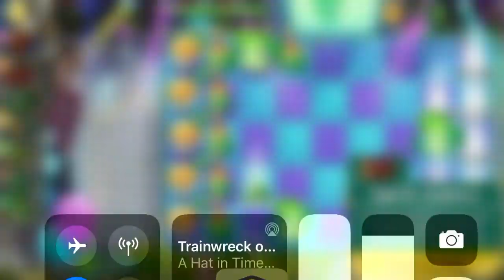I hate this level